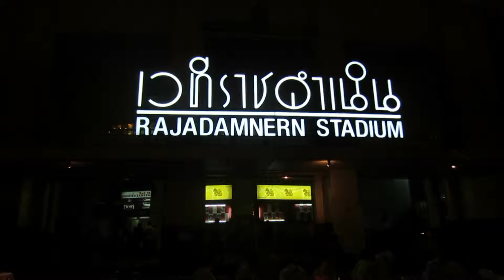Muay Thai Fight, Ringside! - Bangkok, Thailand